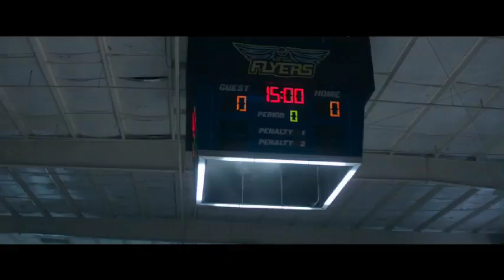Goosebumps (2015) SDCC 2014 Sizzle Trailer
The exclusive Behind-The-Scenes Sizzle trailer shown at San Diego Comic Con in 2014, the preview of the film 1 year before release. The trailer shows lots of deleted dialogue, unfinished CGI, and many more surprises.